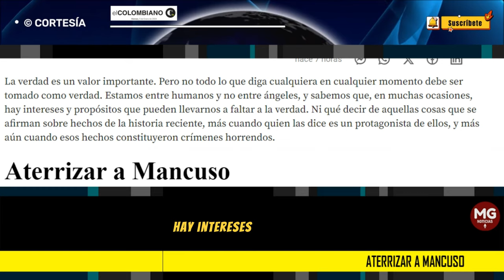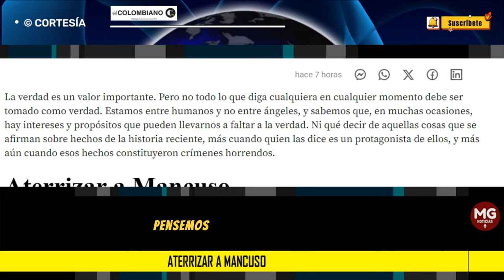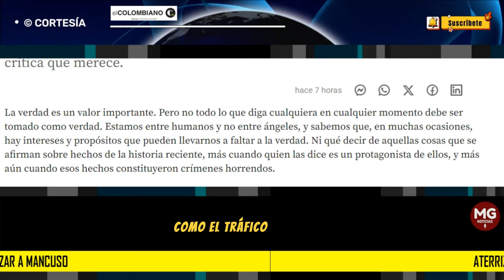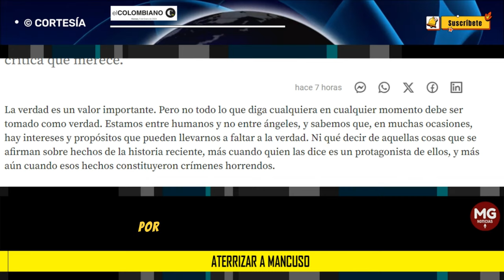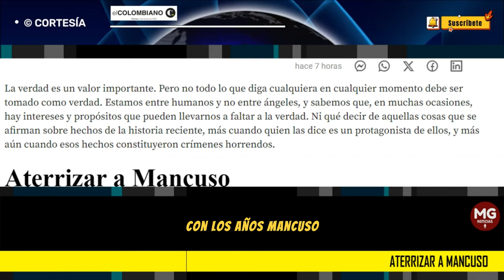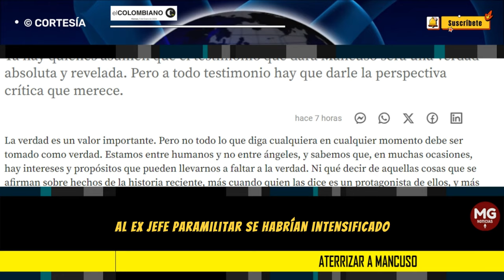ATERRIZAR A MANCUSO ⭕ Editorial El Colombiano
Ya hay quienes asumen que el testimonio que dará Mancuso será una verdad absoluta y revelada. Pero a todo testimonio hay que darle la perspectiva crítica que merece.